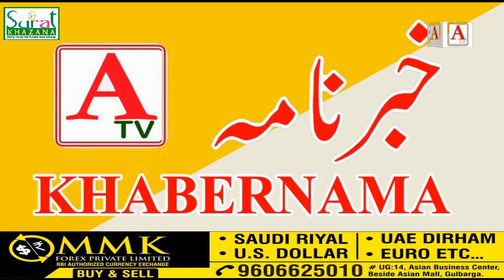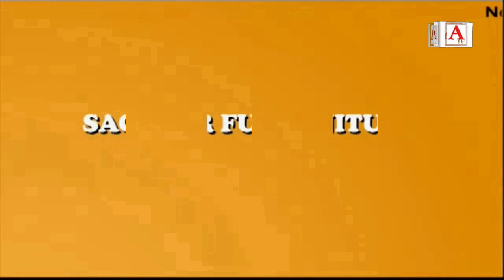A Tv KHABERNAMA 09 Aug 2020